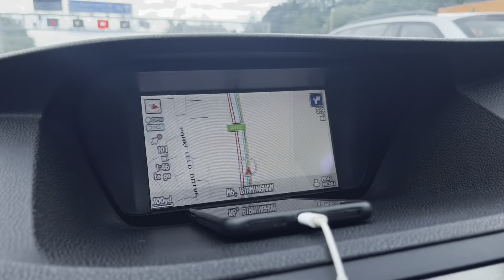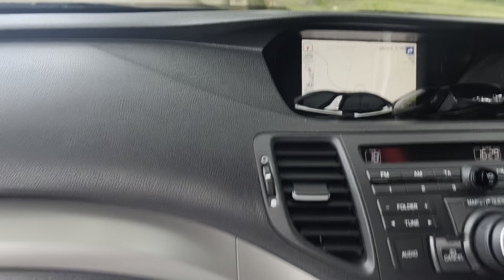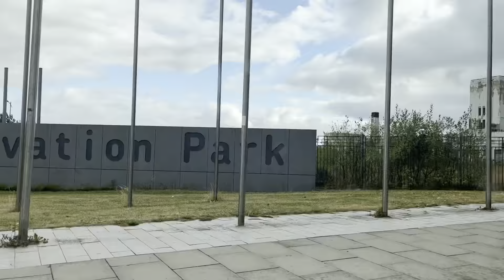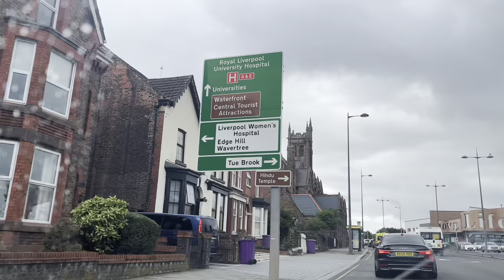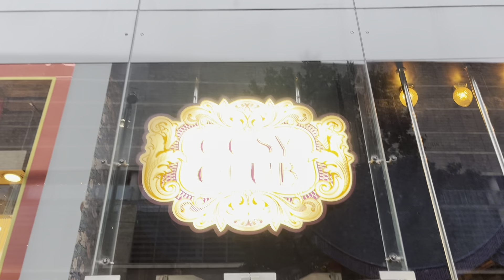|| Trip to Scotland || Day 1 || Liverpool || Jessica Gurung ||